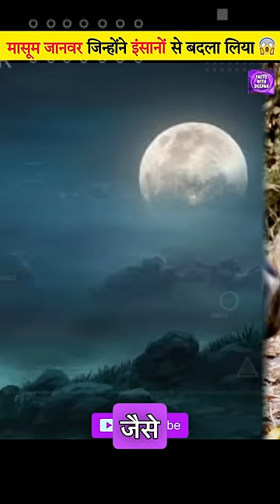जब जानवरों🐘ने इंसानों से बदला लिया 🧐😳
:- The video clips and background music that I used in my video is not mine.